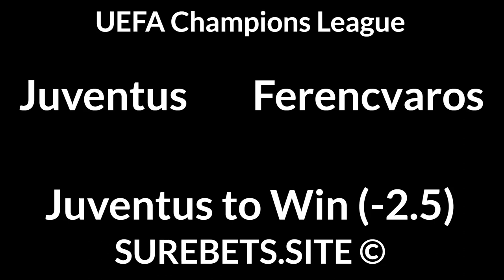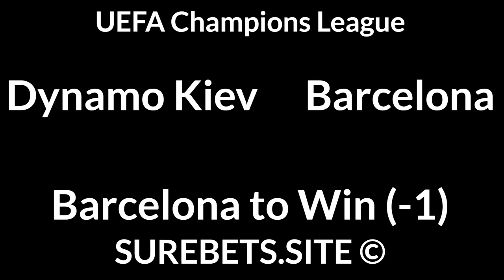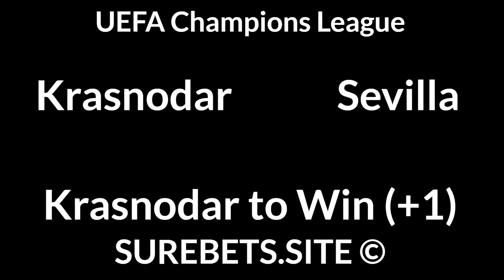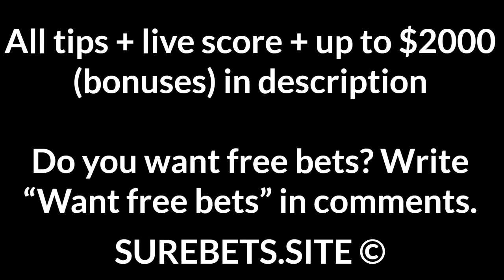Football Betting Tips Today — 24 November 2020 — UEFA Champions League, Eliteserien, Coppa Italia P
Dortmund vs Club Brugge
1X + BTTS

Juventus vs Ferencvaros
Juventus to Win (-2.5)

Lazio vs Zenit
Lazio to Win

Man United vs Istanbul Basaksehir

Krasnodar vs Sevilla
Krasnodar to Win (+1)

Rosenborg vs Brann
BTTS

SPAL vs Monza
SPAL to Qualify